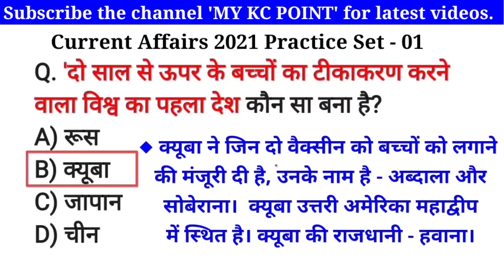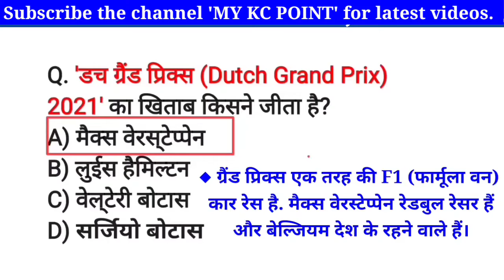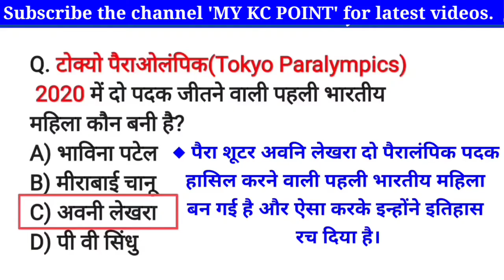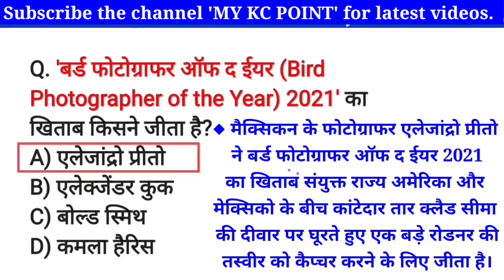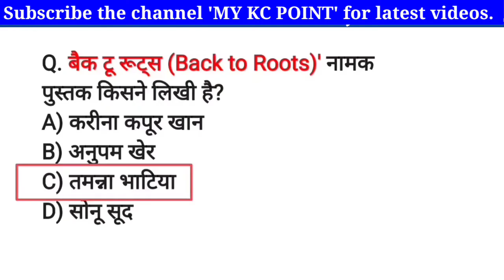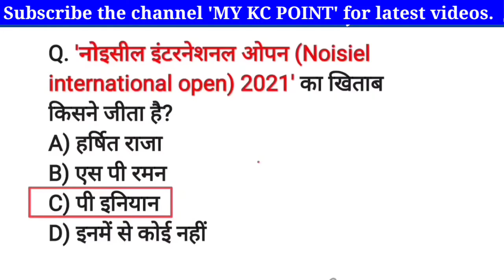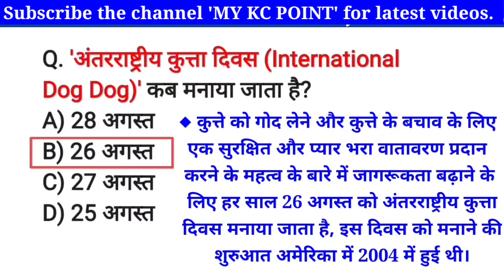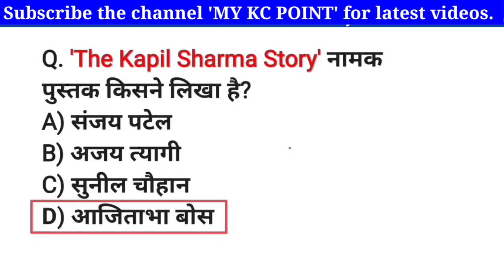Current Affairs Practice Set - 01 In Hindi. For all competitive exams.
For,

                        Thanks.